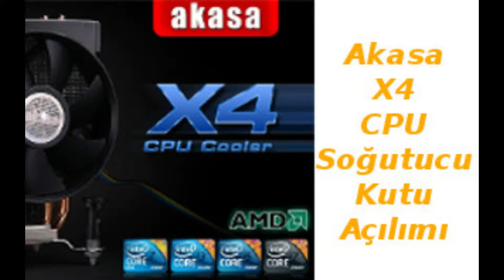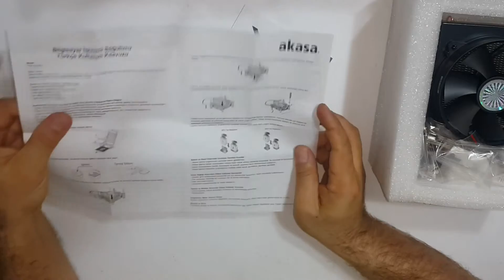Akasa X4 CPU Soğutucu Kutu Açılımı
Merhaba Arkadaşlar,

Evet, bu videomuzda masaüstü bilgisayarımızın işlemci soğutucusu AKASA X4 ‘ün kutu açılımını yapcağız. İnşallah faydalı olur. Kendinize iyi bakın.

Video Düzenlemede Kullanılan Sistem:

İşletim Sistemi: Linux Mint 18
Video Düzenleyici: Kdenlive

Sistem Donanımı: GIGABYTE GA-MA74GM-S2H (Rev. 2.0) + AMD Phenom II X4 955 + 8 GB DDR2  +  AMD Radeon R7 240 2GB DDR3 128 Bit + 120 GB SSD + 500 GB HDD + High Power 500W (80+)